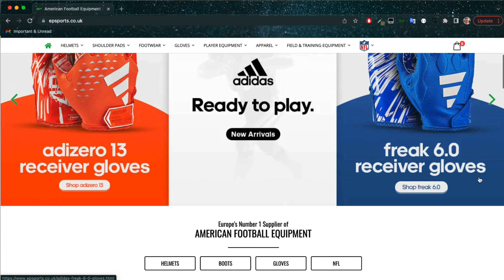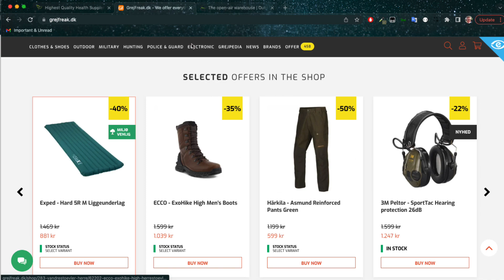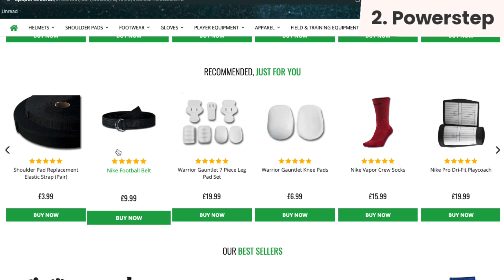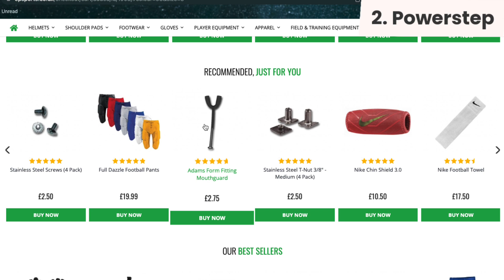Clerk: Recommendations: Visitor Recommendations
Clerks Visitor Recommendations allows you to personalise the products. your visitors see, based on their interests. After clicking on just 1 product in your Store, Clerk will know what this visitor is most likely to buy. Best of all: Its all done in anonymised way, without cookies.

Clerks Recommendations tool consists of 20+ smart logics that can be used for automating the product selection on any webshop page.

Ready to stop working harder, and start working smarter?